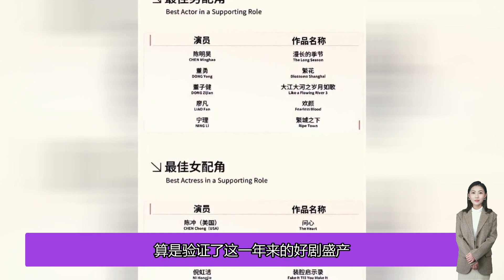白玉蘭獎入圍名單公布，辛芷蕾、王一博都隱身，周迅，胡歌成熱門